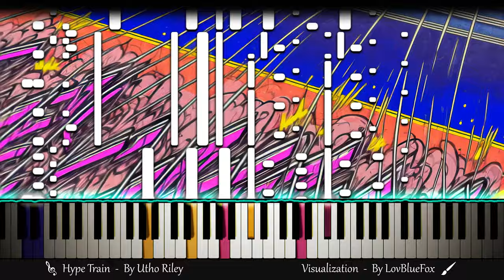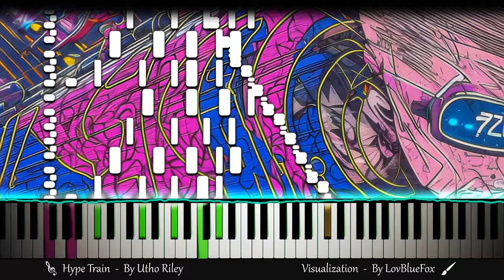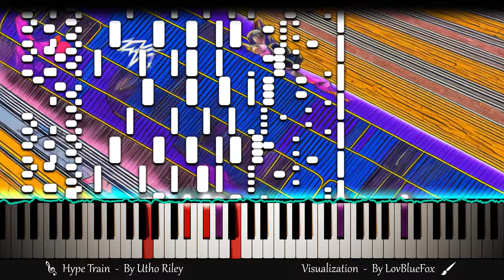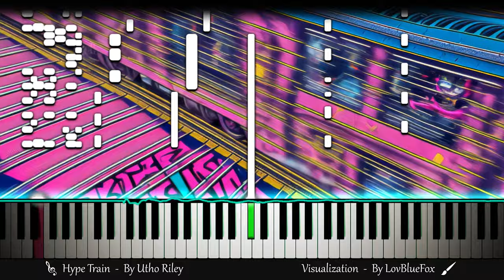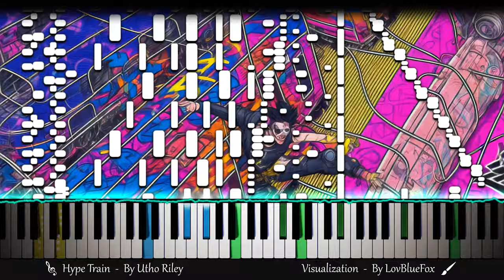🎼Hype Train - BE@Con - [Electronic, EDM, Bubble Pop Music]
This track was created as a theme for the 2024 BE@Con event!

A huge thanks to @LovableBlueFox for creating the visuals of this video!

► [~Thumbnail art ~] ◄

Generated internally by BlueFox's AI systems.

and DGA Media©